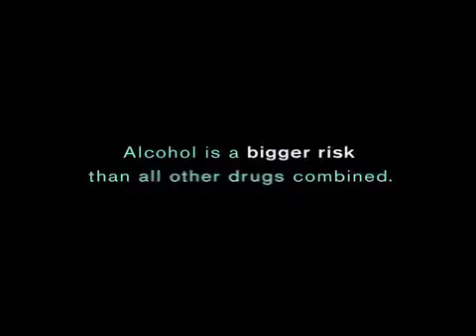Be A Jerk